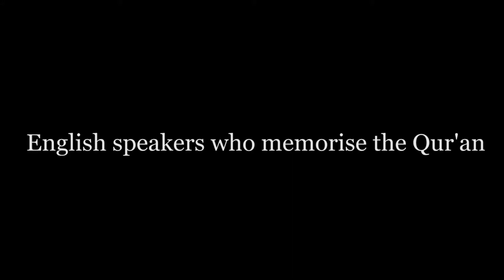Young English speakers memorizing the Qur'an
Prof Abdul Ali Hamid sharing his fascination with young British Muslims memorizing the Qur'an.